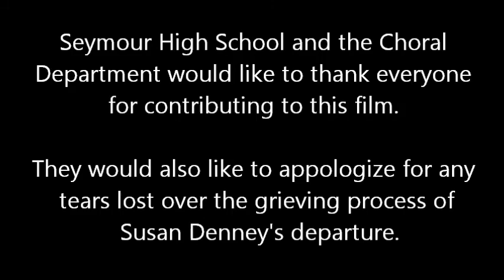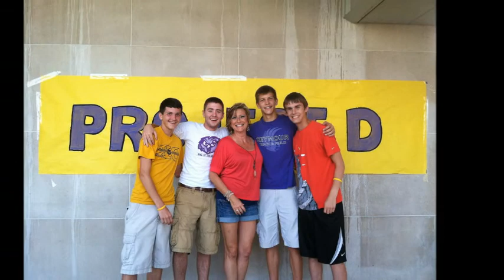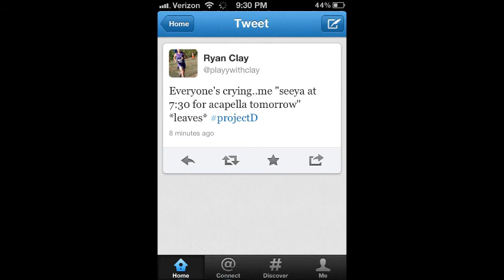Project D: The Official Goodbye Party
Our last party with our bestfriend / second mom / choral director before she moves home.